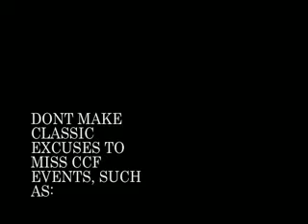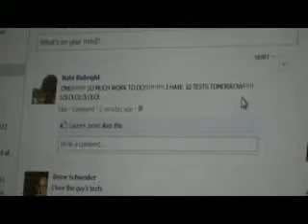Announcement Video 4.19.2012 Surviving Dead Week